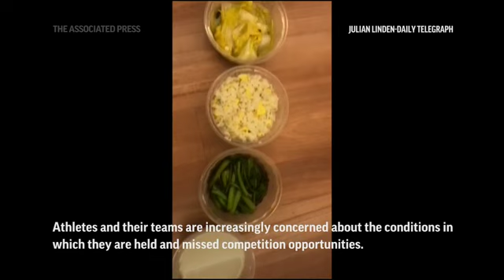Journalist caught in quarantine at Olympics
Australian journalist, caught in quarantine during the Olympics, joined the athletes and their teams in voicing concerns about the isolation conditions during the Games.